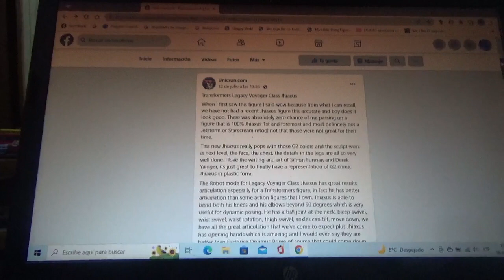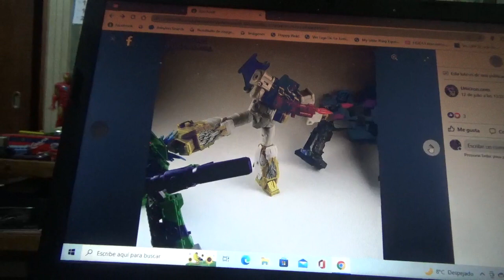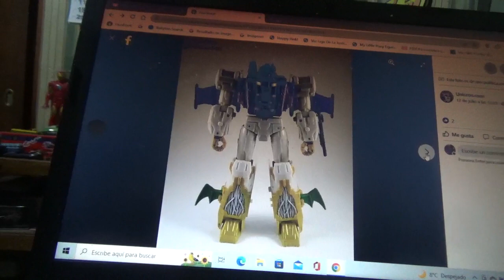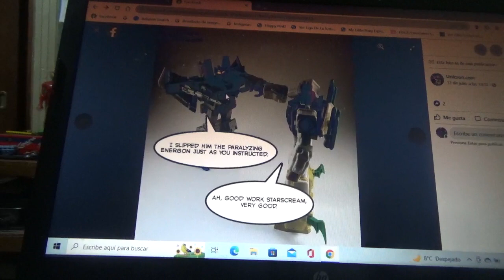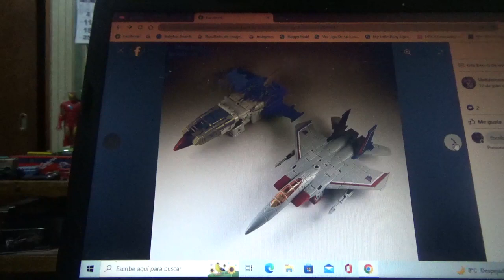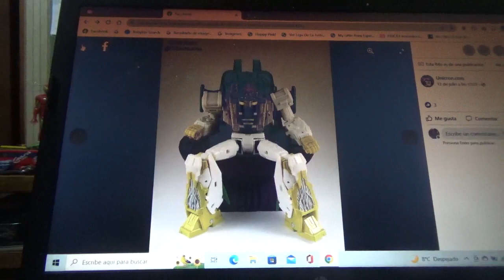1eras fotos de Transformers Legacy Jhiaxus Voyager Class